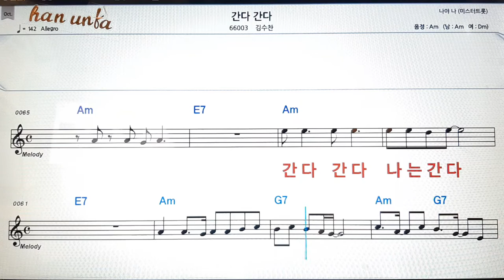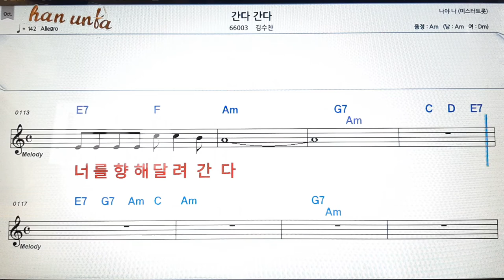간다 간다/김수찬👍노래 반주, 코드 악보,가라오케💋Karaoke*Sheet Music*Chord*MR